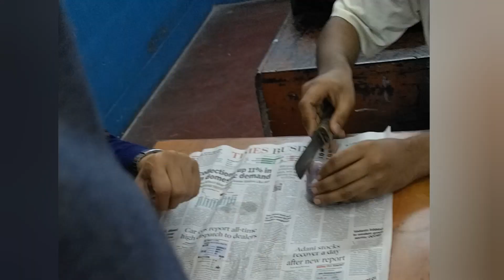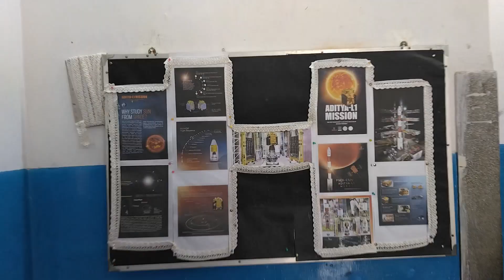Yeh Kya Ho Raha Hai....🤮🤮